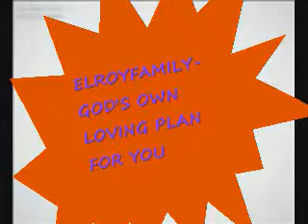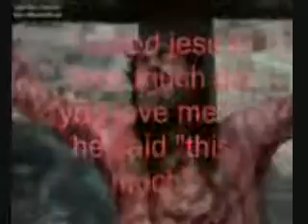ഗാഗുൽത്താ മലയിൽ നിന്നും , വിലാപത്തിൻ -Galgutha malayil Ninnum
Good Friday Songs- Yesudas